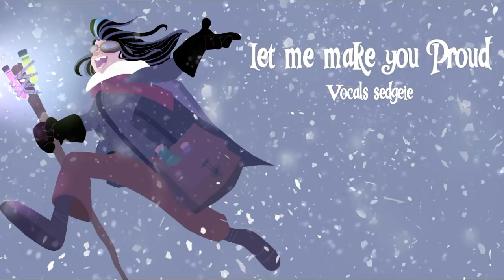【SEDGEIE】»Let Me Make You Proud•Tangled the series•[Female Cover]«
"Let me give you a reason to believe that I can stand tall"
〜(￣▽￣〜) MESSAGES (〜￣▽￣)〜
A winter style video in summer? Obviously.
Okay but I stumbled across tangled the series recently and Varian. Just Varian. This dude. This vocal range. MY GOD

I couldn't resist covering this song but I unfortunately lack a male vocal range so I had to pitch the backing track up ;u;
LYRICS:

Maybe I make things a mess
And maybe you're right to have doubts in me
Maybe, but nevertheless
If you for once could just trust me

Just this once let me come through for you
The way that you want me to

Let me make you proud
Let me show you the best in me

And when I return
And I'm more than you dreamt I'd be
Maybe then you will realize that you never actually knew me at all

Sure, I've made lots of mistakes
I know that I've disappointed you
Still, though, whatever it takes
I'm gonna fix it, just watch me

Just you wait, I'll make it up to you
If it's the last thing I ever do

I will make you proud
I will make you have faith in me
I will prove that the way I used to be is all in the past

I will save the day
And come back here triumphantly
'Cause I long for that look of surprise when you see your son rising at last
The pride in your eyes when you see your son rising at last

（￣～￣;） Stalk me places :

*CREDITS*

▪ Original: Alan Menken, Glenn Slater
▪ Original Vocals: Jeremy Jordan
▪ This cover vocals: Sedgeie (yo)
▪Art/art edit: (also me)